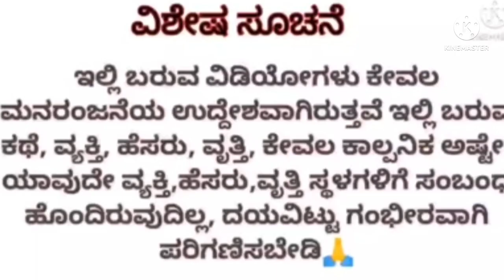ನಾಯಿನ ಬೈಯೋ ತರ ಅತ್ತೆಯ ಬೈಕೊಂಡ ಸೊಸೆ , ಬೆಕ್ಕನ್ನು ಬೈಯೋ ತರ ಸೊಸೆಯ ಬೈಕೊಂಡ ಅತ್ತೆ ! ದೊಡ್ರಂಗಜ್ಜಿ ಬೈಗುಳ ಕೇಳಿ